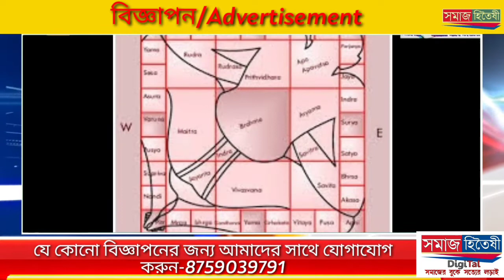পর্যটন মেলার সূচনা হলো দুর্গাপুরের জংশনমলে